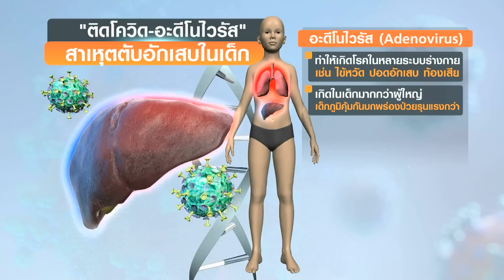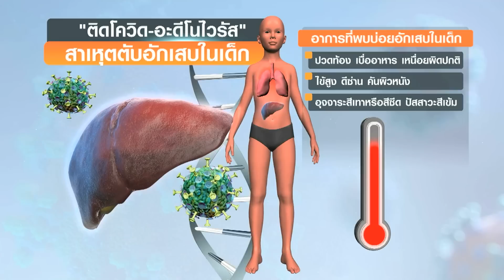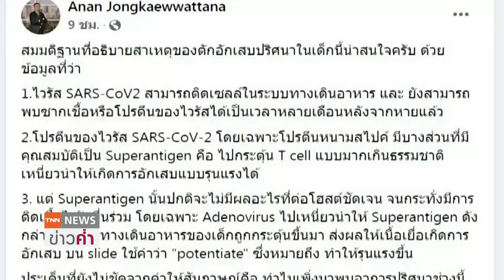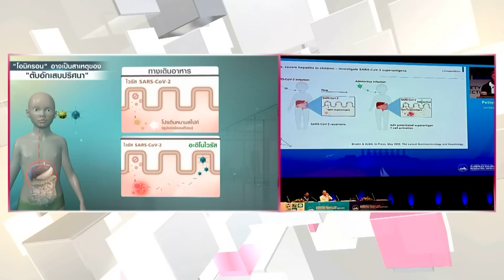ต้นตอ “ตับอักเสบปริศนา” ในเด็ก อาจโยงติดโควิด “โอมิครอน” | TNN ข่าวค่ำ | 12 พ.ค. 65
องค์การอนามัยโลกระบุว่าพบเด็กป่วยตับอักเสบโดยไม่ทราบสาเหตุ เพิ่มขึ้นเกือบ 350 คนใน 20 ประเทศ และผู้ป่วยเกือบครึ่งอยู่ในอังกฤษ ขณะที่สันนิษฐานว่า อาจจะมีความเกี่ยวข้องกับ “อะดีโนไวรัส” และการติดเชื้อโควิด-19 ขณะที่ผลการศึกษาล่าสุด ยังพบว่าอาจเกี่ยวข้องกับการติดเชื้อโควิด-19 สายพันธุ์ "โอมิครอน" ด้วย